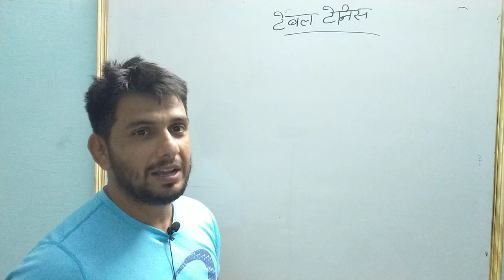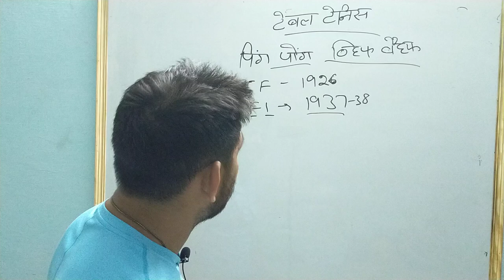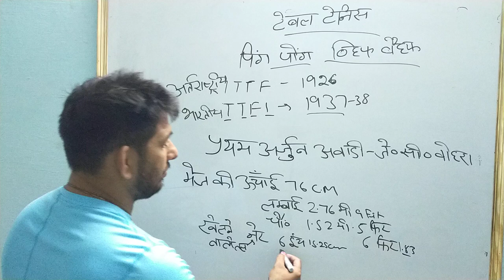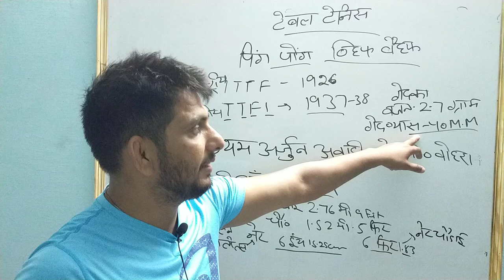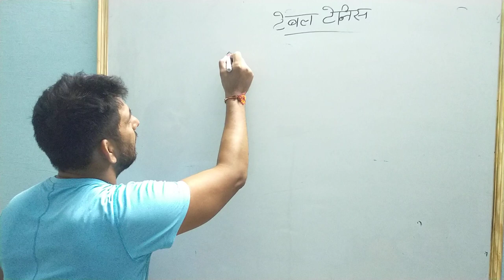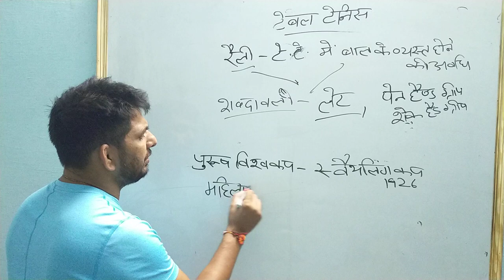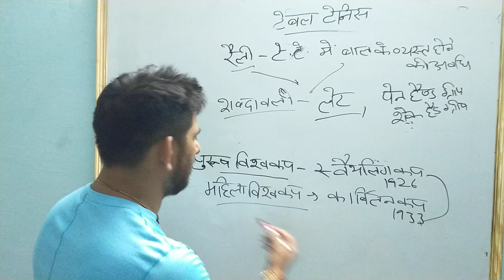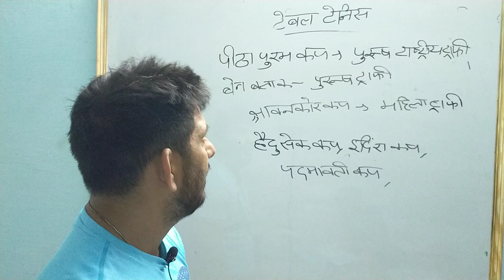Table tennis measurement and rules/ pti tgt pgt hssc dsssb kvs Nvs Htet physical education teacher